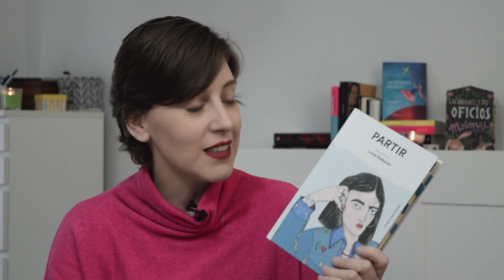♀ Día de la Mujer ♀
Hola amigos lectores ! Esta semana os traigo un especial del 8M , del día de la MUJER. Libros, series y recomendaciones feministas.